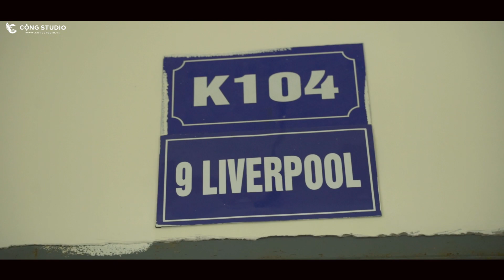MV YEARBOOK | 9 LIVERPOOL- THCS AMSTERDAM | CHỤP ẢNH KỶ YẾU - CỘNG STUDIO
MV YEARBOOK | 9 LIVEPOOD - THCS AMSETDAM | CHỤP ẢNH KỶ YẾU - CỘNG STUDIO
Fotos / Cộng Studio | Film / Cộng Productions